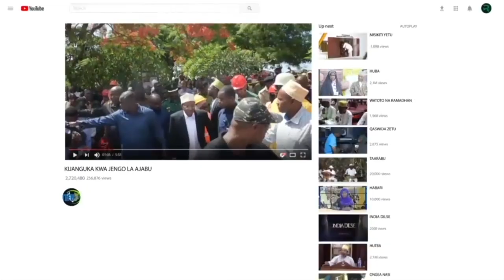MAKAMU TUSISHAWISHIKE KUHARIBU AMANI ZIPO NCHI ZA KIISLAM HAWAWEZI KUKAA KAMA SISI MISIKITINI